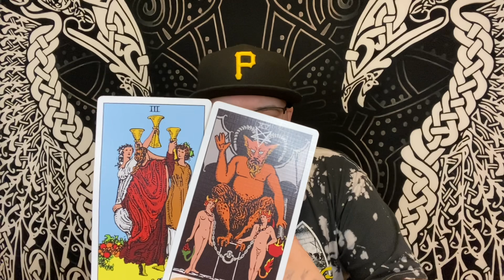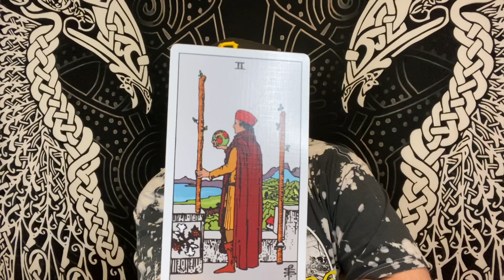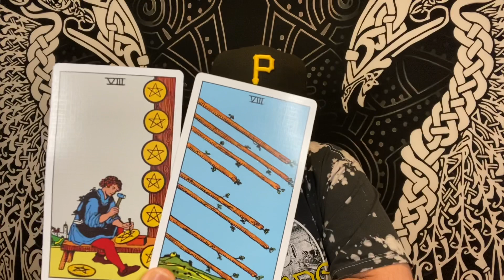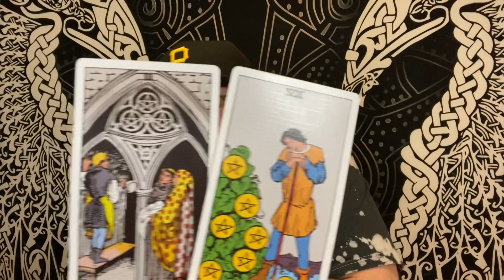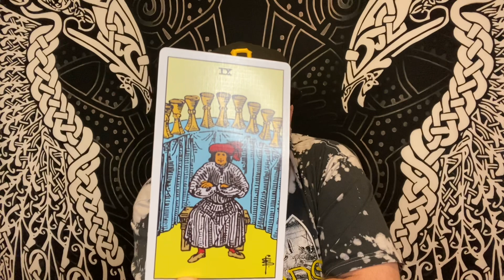CAPRICORN ♑️ “They are ready”❤️♑️ September 2021 Tarot love reading